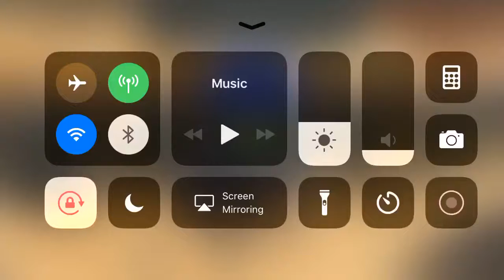Call of Mini Infinity - iPhone Gameplay